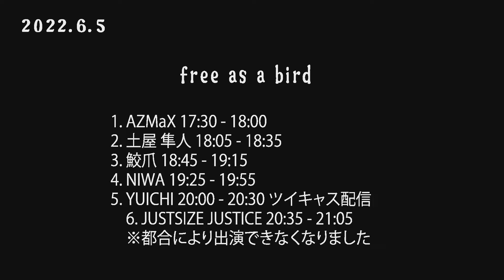【2022.6.5.下北沢BRETH Free as a Bird】 悲しみの果て エレファントカシマシ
6月5日に行われたライブの様子です

音源
魔王魂